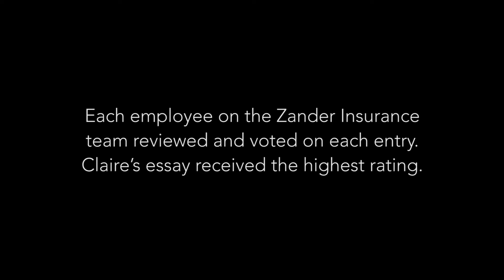Zander Impacts Scholarship Winner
Claire Edgell wins scholarship from Zander Insurance after her father passes away without life insurance.